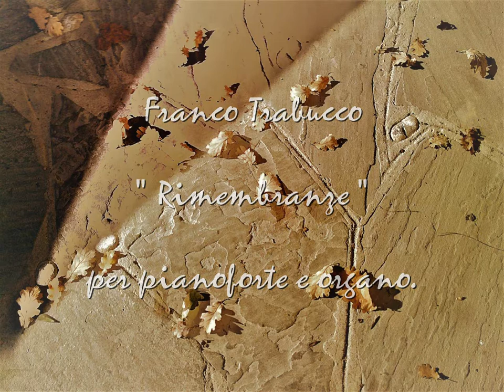Franco Trabucco : " Rimembranze" per pianoforte e organo.